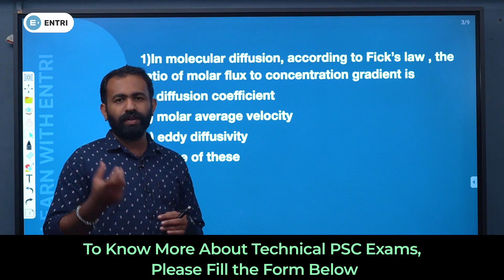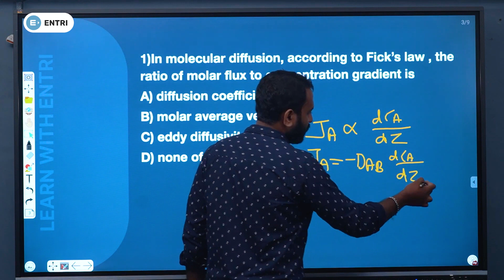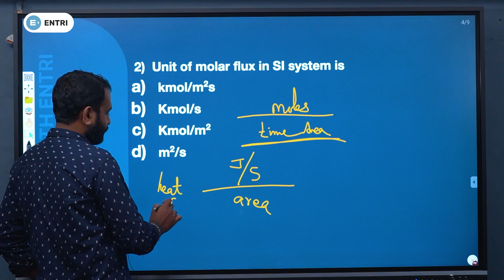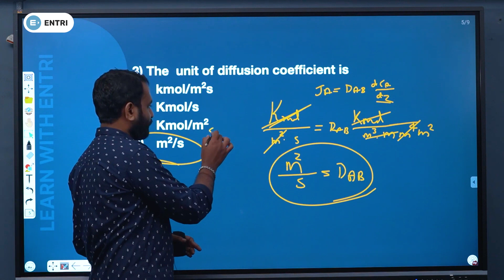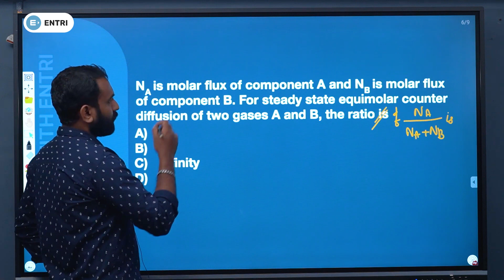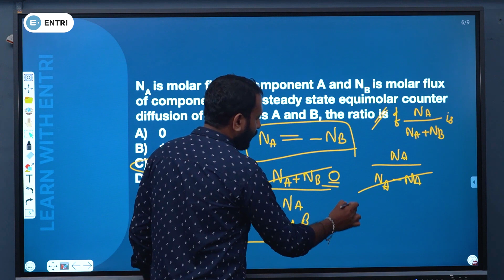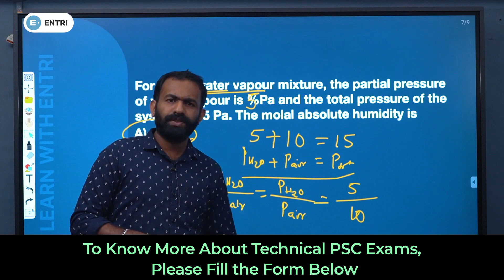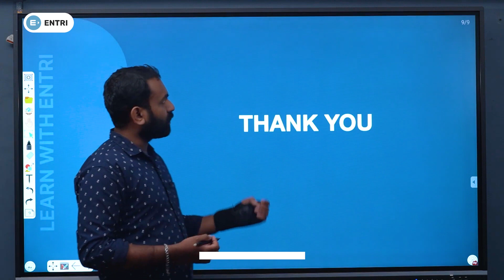KERALA WATER AUTHORITY ASSISTANT ENGINEER | CHEMICAL ENGINEERING | ENTRI